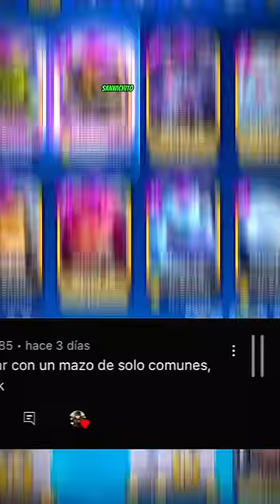Gano USANDO solo CARTAS COMÚNES!🗿